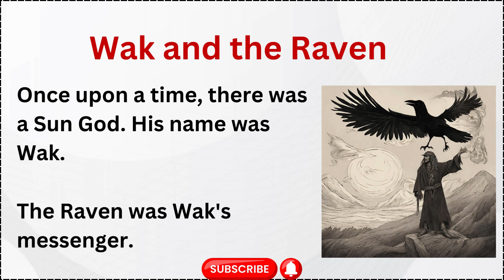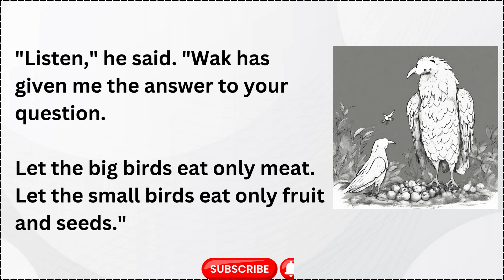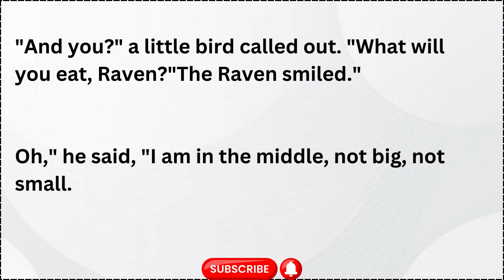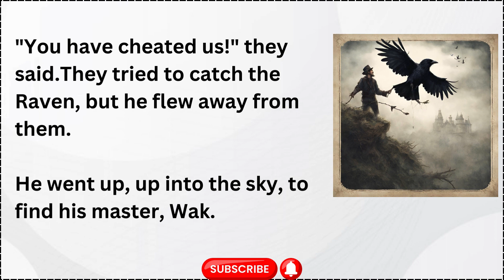Wak and the Raven || Learn English Through Story |lInteresting Story Graded Reader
Learn English Through Stories || Hirsi and Jamad || Graded Reader || An interesting Story